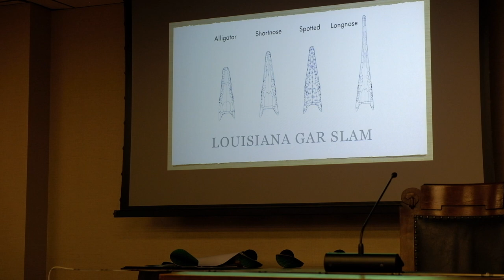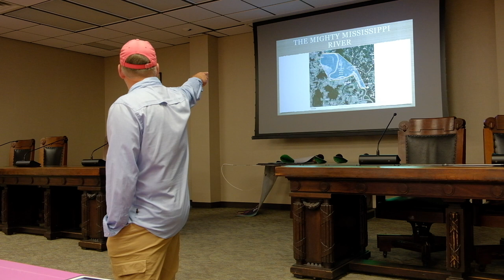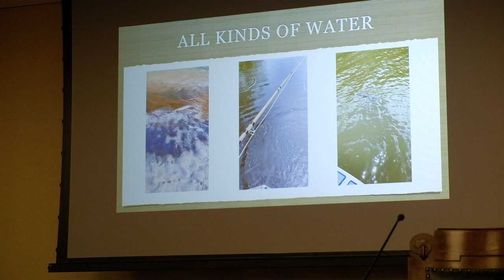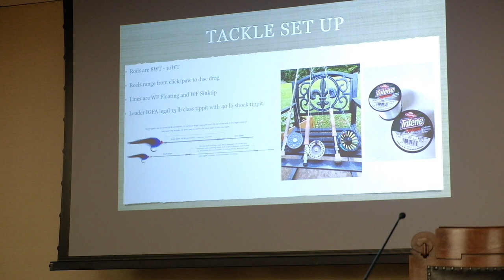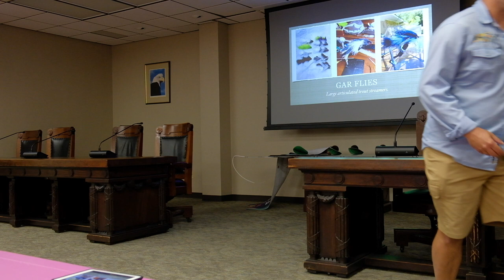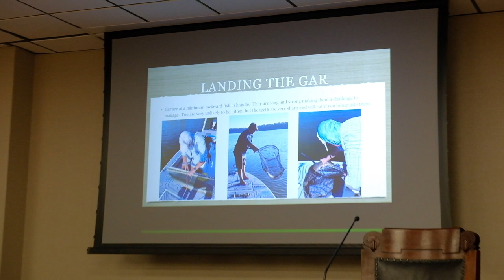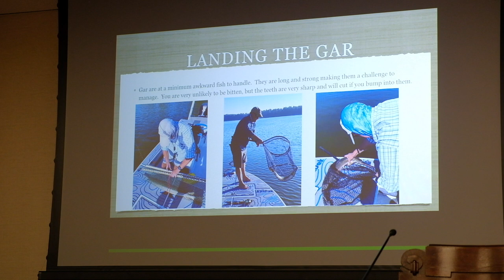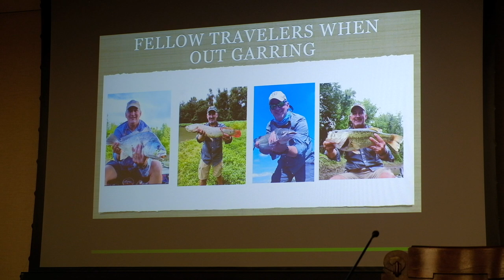RSFF Meeting - June 12th, 2023 - Ken Holmes on Fly Fishing for Gar in Louisiana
This month Ken Holmes presents all he knows about fly fishing for gar.  He has devoted an absurd amount of time pursuing the long fish and may have a few tips that can help you land one too.  Learn how obtainable it really can be with the right technique, fly patterns, and a lot of persistence, and learn why the great state of Louisiana may be home to the best gar fishing in the World! You may even be motivated to beat him at his goal of being the first person to catch a documented Louisiana Gar Slam on fly: short nose, long nose, spotted, and alligator all in one day!